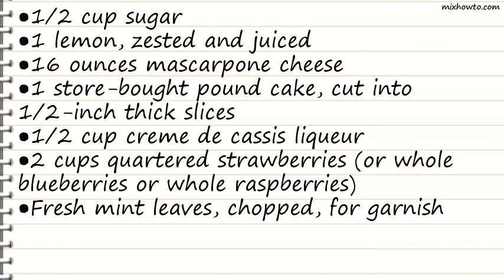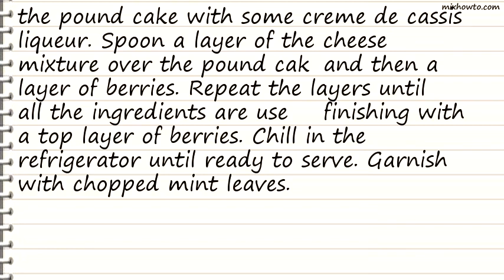Recipe Lemon-scented Mascarpone Trifle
INGREDIENTS:
●1/2 cup sugar
●1 lemon, zested and juiced
●16 ounces mascarpone cheese
●1 store-bought pound cake, cut into 1/2-inch thick slices
●1/2 cup creme de cassis liqueur
●2 cups quartered strawberries (or whole blueberries or whole raspberries)
●Fresh mint leaves, chopped, for garnish